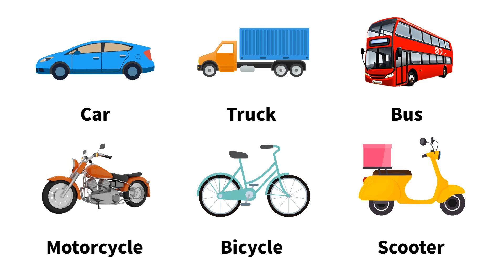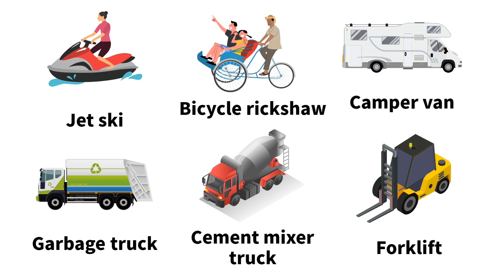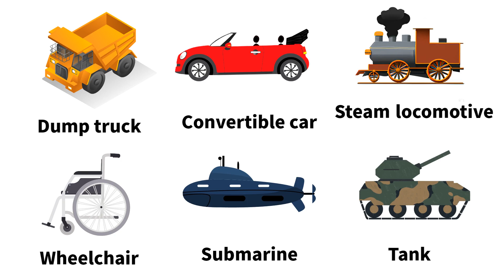Vehicle Names - English Vocabulary